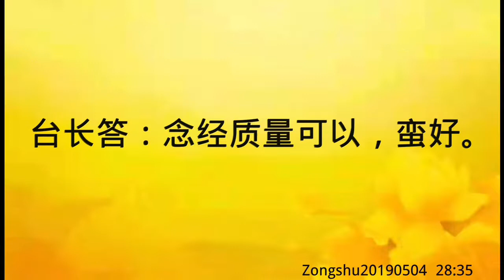卢台长开示：梦到买墓地，生命进入倒计时Zongshu20190504 28:35